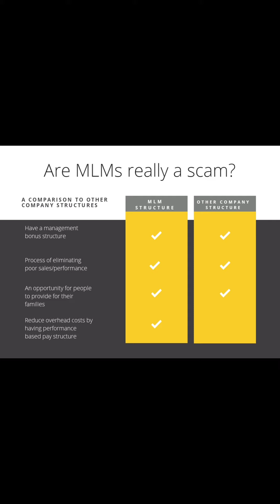Is network marketing a pyramid scheme?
Let's do a little comparison of network marketing companies and other company structures.

Do you think that network marketing is a scam or a pyramid scheme?

Watch further to see how we can improve the reputation of the industry so it benefits both consumer and distributor.

Success is in the hands of the performer.

Let's give all network marketers a fighting chance by changing the stigma of multi-level marketing from both the consumer perspective and the distributor efforts.